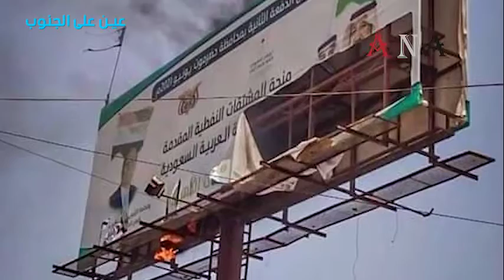الجنوب يغلي (عين على الجنوب)